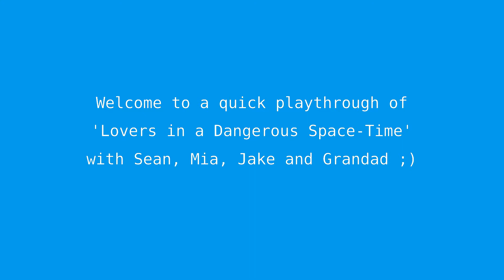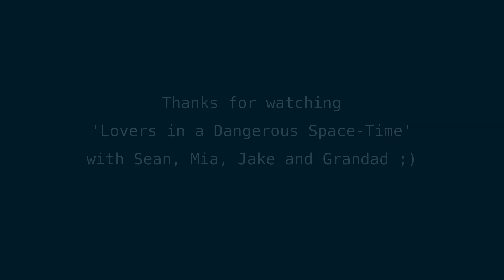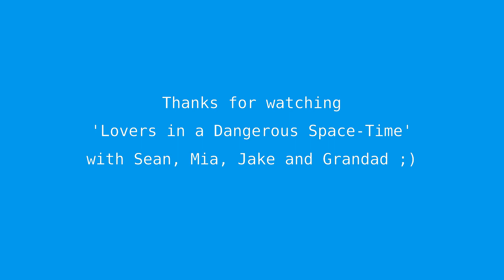Lovers in a Dangerous Space Time (Level 1-2)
Please enjoy this little play-through of Lovers in a Dangerous Space-Time! We certainly did!

Characters:
Sean - Green
Mia - Blue
Jake - Orange
Granddad - Yellow